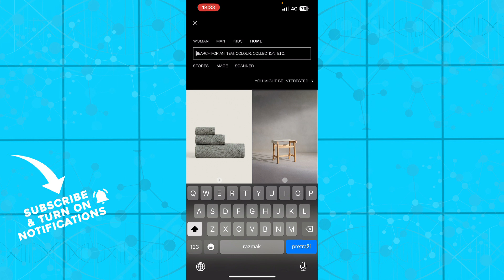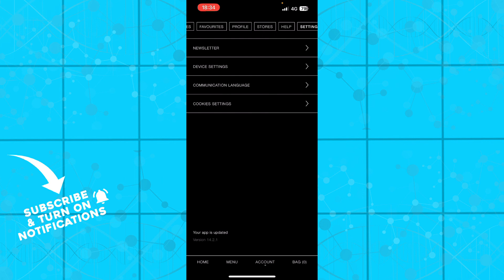How To Check Your Order History on Zara app (Easiest Way)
In this video I will show you How To Check Your Order History on Zara app. It would be good if you watch the video until the end so that you don't miss important steps.